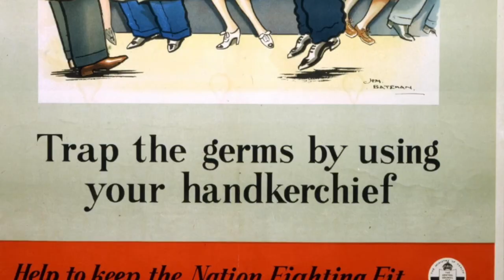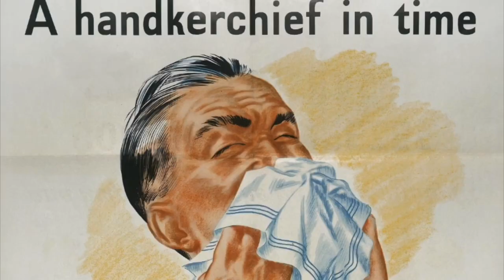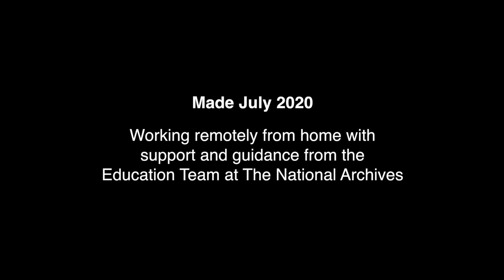From Outbreak to Archive: A Handkerchief in Time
A Handkerchief in Time by Shreya.

This film is part of a series called ‘From Outbreak to Archive: tales of public health’.  The films combine puppetry, model-making and animation, and were created by young people in July 2020.  Seeking to explore the history of public health and disease through documents from The National Archives, the young people created, animated, scripted and recorded their films at home as a response to the Covid-19 pandemic.